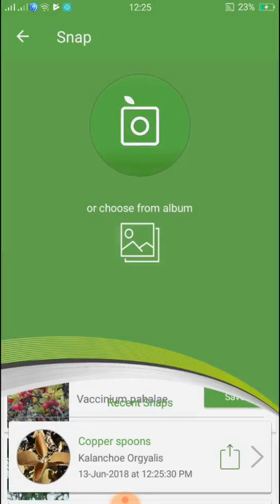PlantSnap identifies a Copper spoons (Kalanchoe orgyalis)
Kalanchoe orgyalis also known as copper spoons is a species of the succulent genus Kalanchoe, in the family Crassulaceae.